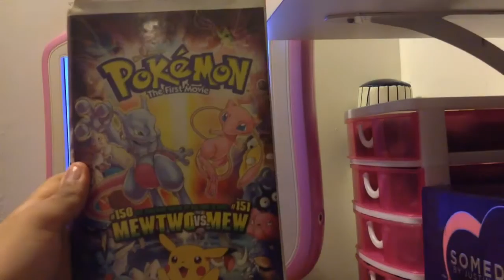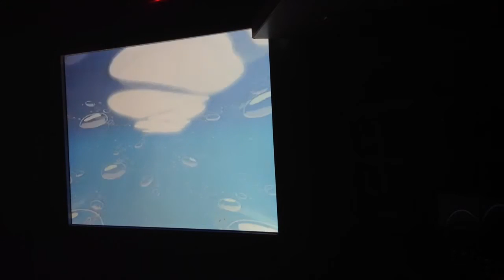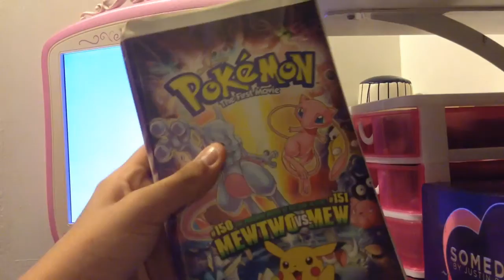Opening To Pokemon The First Movie VHS 2000 Part 2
Hi Guys. Here's The Opening To Pokemon The First Movie VHS 2000 Part 2
1 Last Few Seconds Of The Program.
2 Copyright Screen.
3 The Story Of Mewtwo's Origin.
4 Kids WB Logo.
5 Nintendo Logo.
6 4 Kids Entertainment Logo.
7 First Few Extended Seconds Of The Movie.
That's All!
Print Date February 3rd, 2000